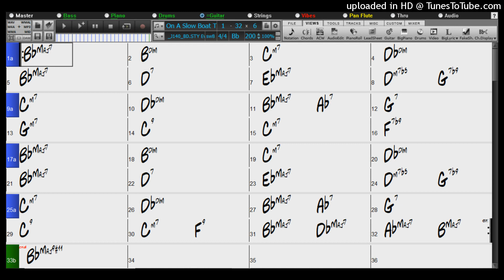BACKING TRACK - ON A SLOW BOAT TO CHINA (Bb) 200 BPM SWING